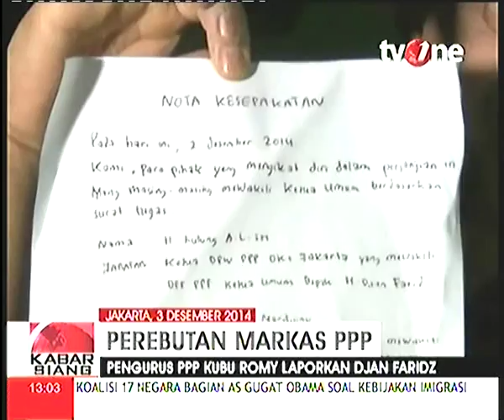Tontonan Publik Yg Memuakkan ! Kisruh PPP Djan Faridz VS Romahurmuzy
Tontonan Publik Yg Memuakkan ! Kisruh PPP Djan Faridz VS Romahurmuzy, Tontonan Publik Yg Memuakkan ! Kisruh PPP Djan Faridz VS Romahurmuzy, Tontonan Publik Yg Memuakkan ! Kisruh PPP Djan Faridz VS Romahurmuzy,